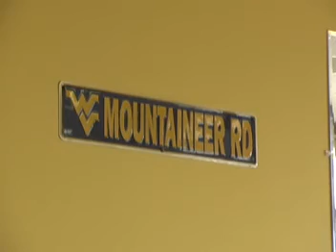Residents delight in WVU's Final Four showing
Journalist Greg Larry takes his camera on the road and talks with residents across Hampshire County about WVU's appearance in the NCAA's Final Four this year. People share their delight since it has been decades since WVU's basketball team has been to the final four.